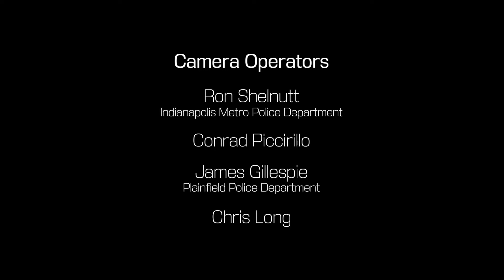Deputy Fred Fislar End of Watch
Hendricks County Sheriff's Office (Indiana)